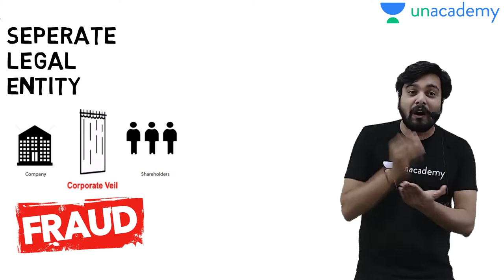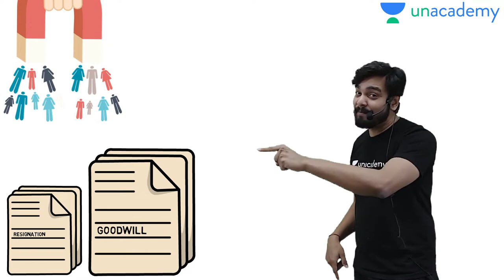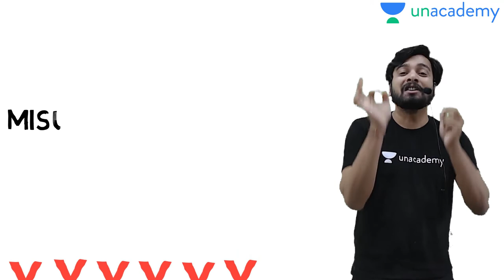Gilford Motors Co ltd vs Horne | Law Case Study | Kunal Mandhania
CA | Chartered Accountant | Unacademy | Unacademy CA | Law | CA Intermediate | Unacademy CA Intermediate | For CA Intermediate Students |  Case Study | Gilford Motors Co ltd vs Horne | Kunal Mandhania

1. Learn from your favorite teacher
2. Dedicated DOUBT sessions
3. One Subscription, Unlimited Access
4. Real-time interaction with Teachers
5. You can ask doubts in the live class
6. Limited students
7. Download the videos & watch offline